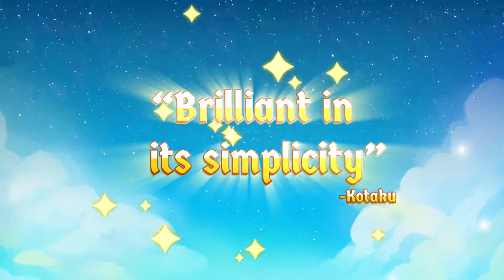Cat Quest | Launch Trailer (Nintendo Switch)